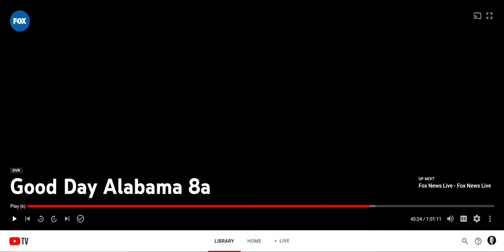Motivation Monday - BAM Model of Goal Setting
Set Goals, not Resolutions, with this simple three step model.  Brainstorm, Analyze, and Modify.